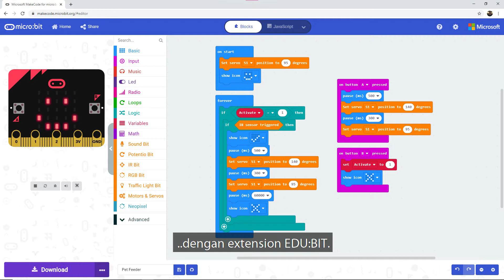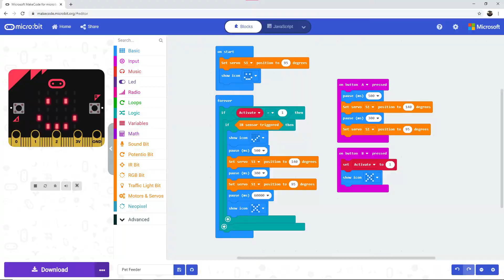[Projek Inovasi micro:bit] Alat Memberi Makanan Kucing Secara Automatik Menggunakan EDU:BIT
Hi semua! 😄 Kali ini saya akan berkongsi berkenaan projek memberi makanan kepada kucing 😺 secara automatik menggunakan EDU:BIT. Semestinya projek ini ayah saya yang buat. Tetapi saya juga ada memberi bantuan dan sumbangan dalam menjayakan video ini. Semoga bermanfaat. 👍